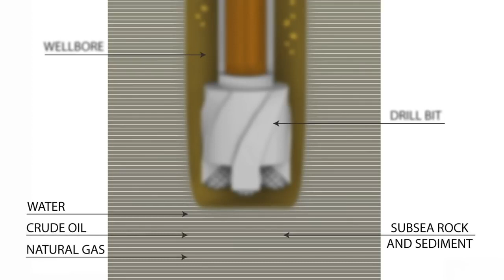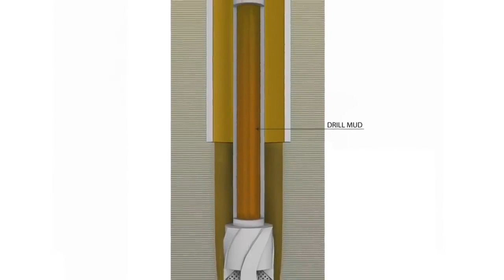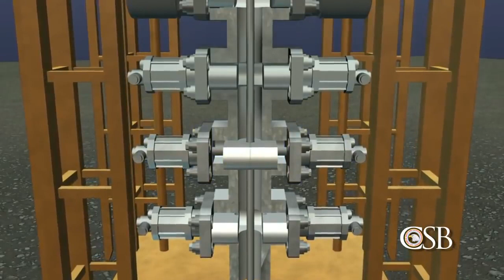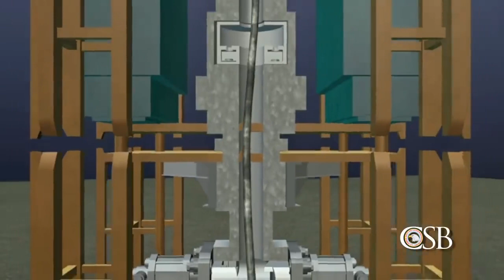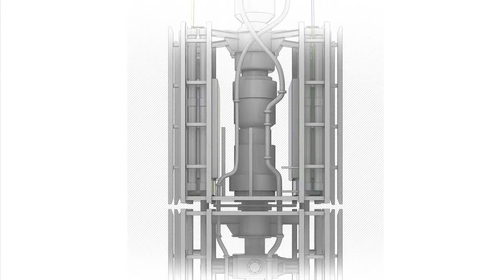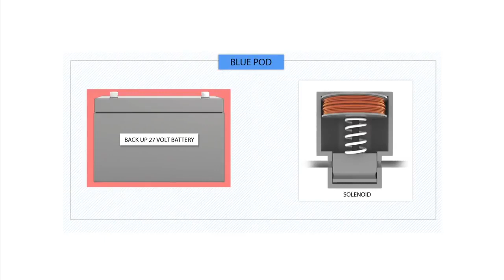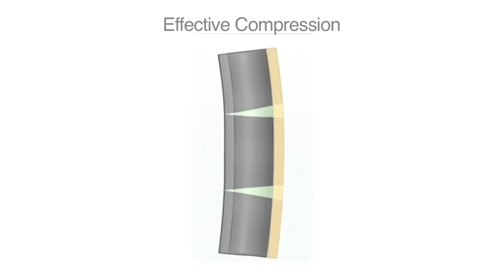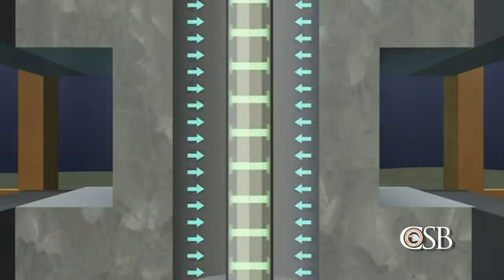Deepwater Horizon Blowout Animation for Rig workers